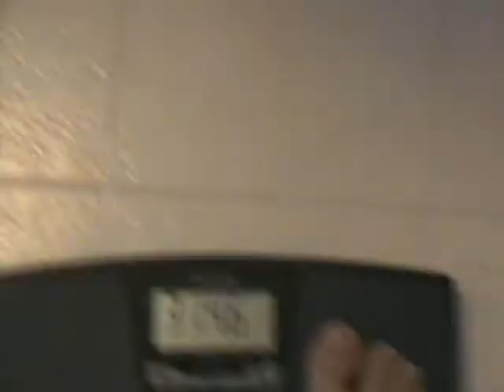John Weighs In For Week 2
Check out the results after the first week of competition!